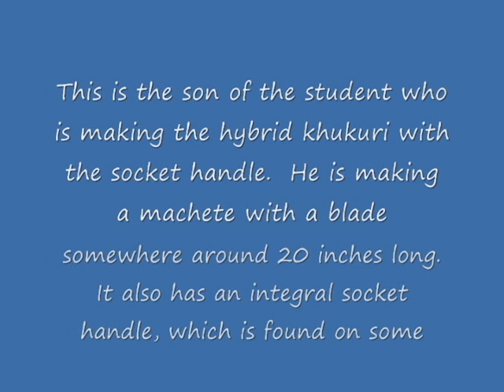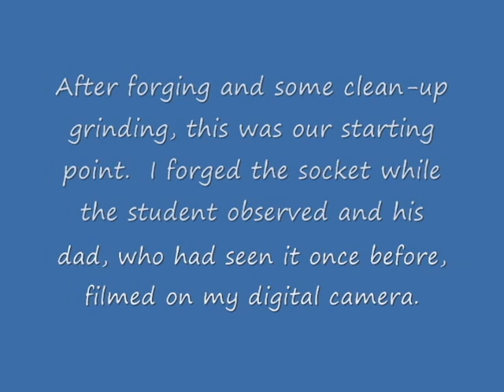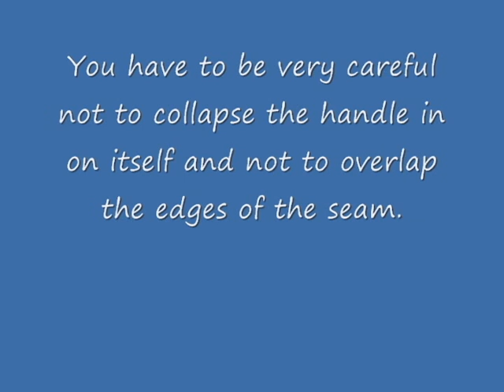Forging an integral socket handle on a machete - Part 1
How I forge an integral socket handle for a blade, in the style of the Igorot headhunters, machetes form Oaxaca Mexico, and Tai Goo.